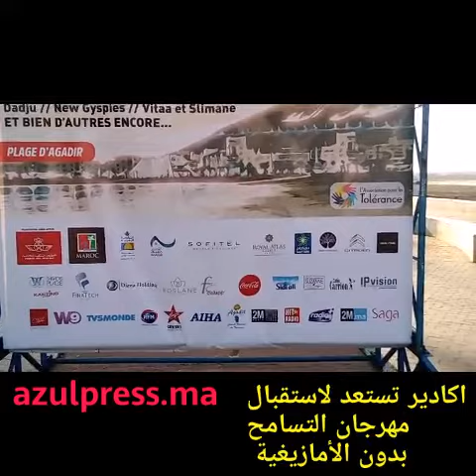مهرجان التسامح يعود مرة اخرى بأكادير دون الأمازيغية كتابة وغناء